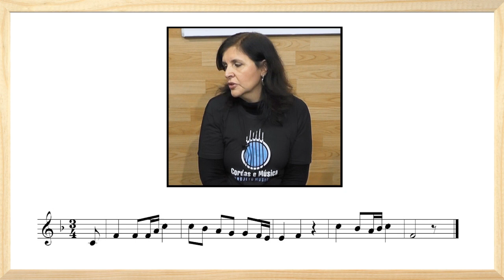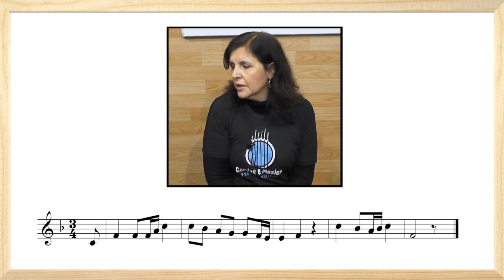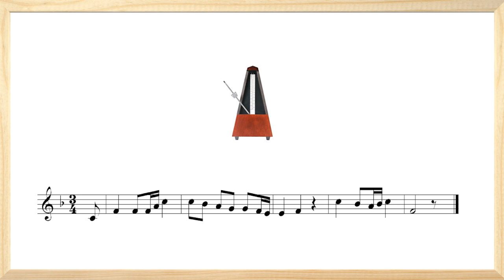Solfejos e Ditados Melódicos (Aula nº39) Solfejo em Fá Maior / Ditados em Sol Maior e La Menor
AULA RESTRITA PARA ASSINANTES!
Livros – 200 Ditados Musicais – Livro Do Aluno E Professor
Adquira o Livro: "Meu Primeiro Livro de Piano" (Jandira Diniz) - Click no Link Abaixo: